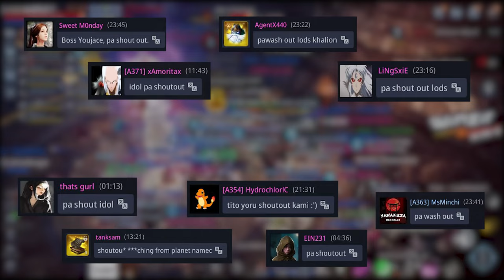5 MINUTES ALTAR BREAK? ASIA 4 SERVER 353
5 MINUTES ALTAR BREAK? ASIA 4 SERVER 353 - MIR4

Gusto niyo bumili WEMIX, HYDRA, DRACO, or MIDMAN?